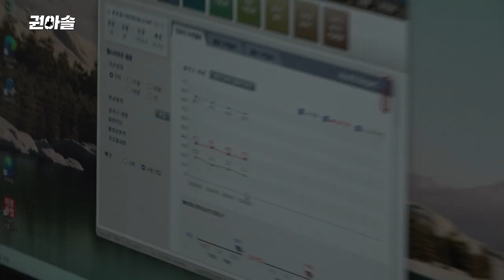다이어트 4주차... 야! 너네도 할 수 있어! [이씹솔 프로젝트 4화]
8주간의 기적으로
권아솔이 다이어트 시작한다!
[이씹솔 프로젝트 4화]